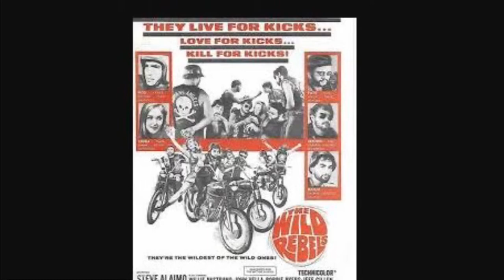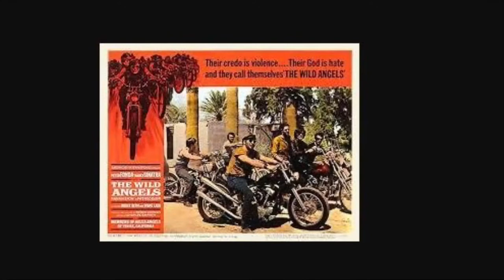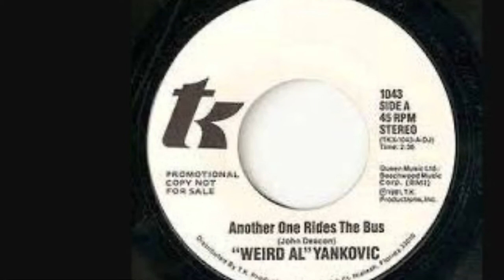Curse of the 100: The Wild Rebels (review)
From the mean streets of Florida, THE WILD REBELS blows the lid off of that roving menace of the motorways - the biker gang!  What do THE WILD REBELS have to do with the birth of disco?  Also, how was this movie a middle finger to Roger Corman?  Find out!

A curious man receives a box set of DVDs, and thus was bestowed the Curse of 100 Movies.  Join him as he recaps each film, uncovers their wonders, warns you of their dangers, and reveals how you can survive, if you're trapped in a room with...

THE WILD REBELS (1967)
Director: William Grefe
Starring: Steve Alaimo, Bobby Byers, John Vella